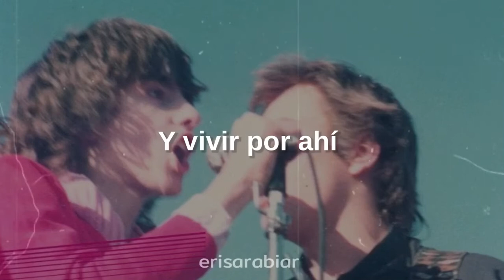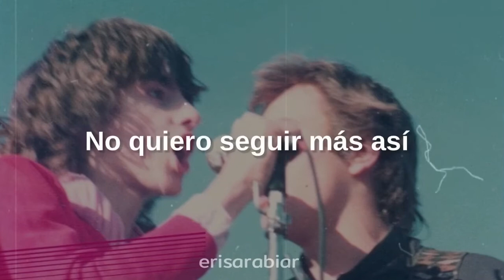Estoy harto - Plastico [Letra]